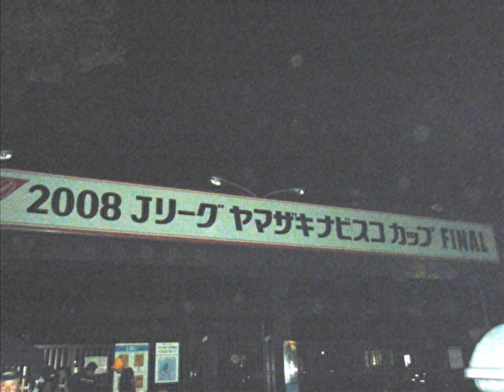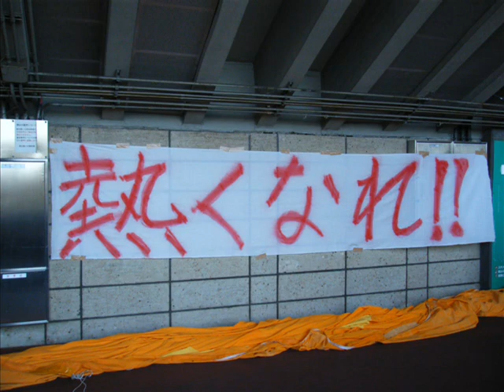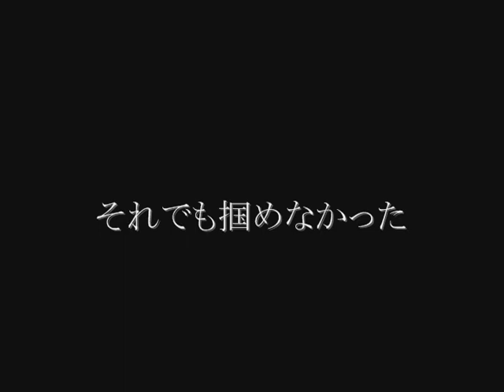2008 Jリーグヤマザキナビスコカップ ～決勝～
2008 J.league Yamazaki Nabisco Cup ～Final～

大分トリニータ 2-0 清水エスパルス＠国立競技場

大分トリニータ関係者の皆さん、優勝おめでとう。
清水はこの悔しさを忘れずに